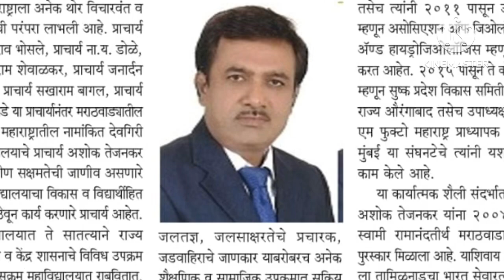Prof. Dr. Ashok Tejankar